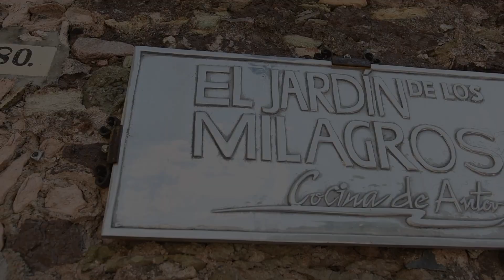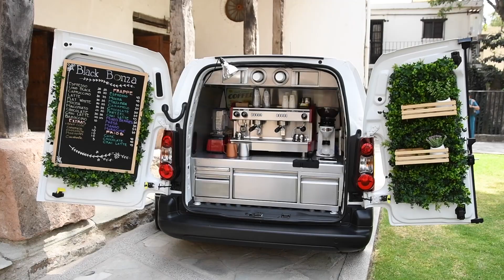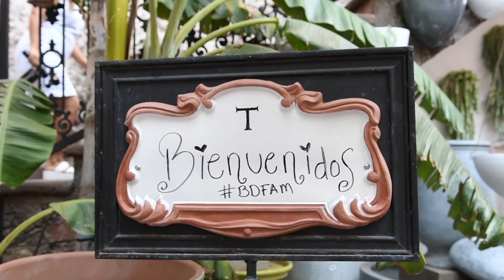SAN MIGUEL DE ALLENDE - GUANAJUATO WEDDINGS Bodas Destino & romance al por mayor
San Miguel de Allende y Guanajuato, lugares de bodas. De grandes, bellas y memorables matrimonios. Los expertos en bodasdestino y Carmen Laborin de les llevan nuevamente a estos espectaculares destino en GUANAJUATO a traves de un viaje de descubrimiento con expertos de bodas y romance a través de un FAMTRIP para conocer el destino, la oferta de locaciones sobretodo nuevas aperturas de hoteles y locaciones, asi como los servicios y proveedores de bodas, celebraciones y eventos JOYAS coloniales patrmoniodelahumanidad unesco y capitalcutural del mundo.

Esta es entonces una reseña de una familiarización guiada por la directiva de la revista en línea de Bodas Destino y conducido por CarmenLaborin ... Juntos descubrimos México y la mágicas locaciones de bodas y romance llevando de la mano a los más exitosos y creativos wedding planners y productores de eventos.
GRACIAS INFINITAS A TODOS POR ACOMPAÑARNOS Y HASTA EL PRÓXIMO BDFAM 2019: ** 13-16 DE MAYO: CANCUN & RIVIERA MAYA // *27-30 DE MAYO: VALLARTA – NAYARIT (PVR, Punta Mita & Sayulita).

¿TE QUIERES CASAR EN UN DESTINO ASI DE MAGICO? Pregúntanos, somos los expertos en Bodas Destino en México y Latinoamérica. @BODASDESTINO Y CARMEN M. LABORIN PRESENTARON: BDFAM SMA San Miguel de Allende & Guanajuato Capital Bodas Destino Latinoamerica
BODAS DESTINO LATINOAMERICA